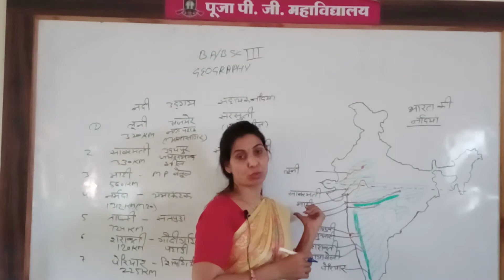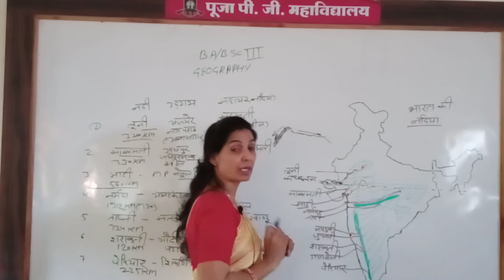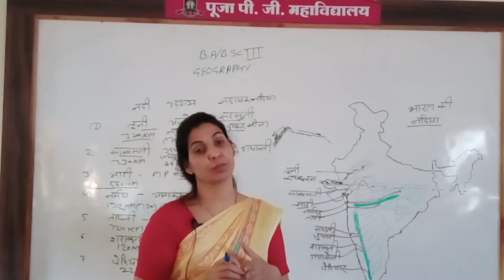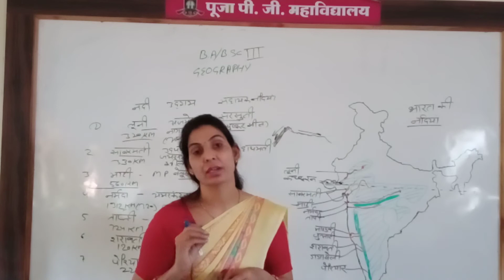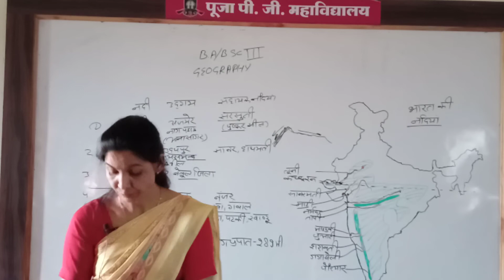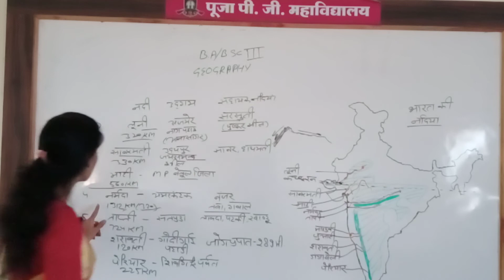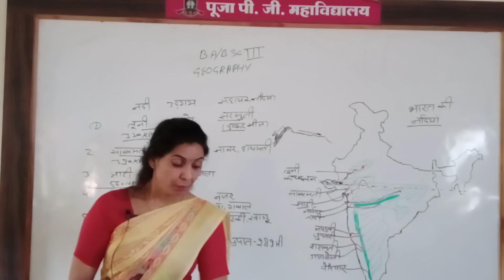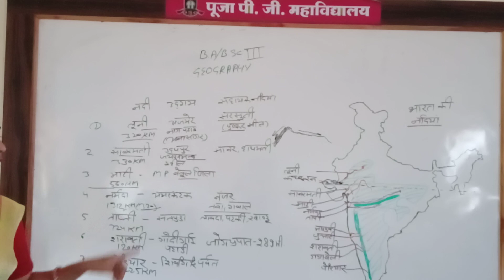B.A B.SC PART 3 YEAR GEOGRAPHY CLASS 48